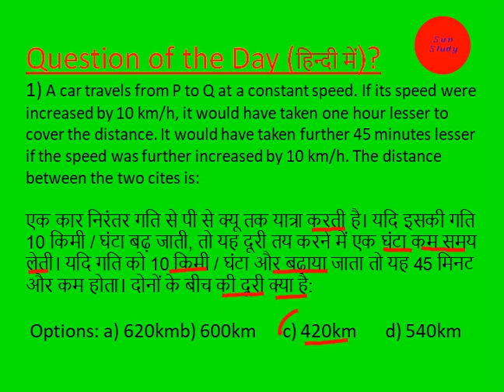Question of the Day|Arithmetic|हिंदी में|03-04-2020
Arithmetic one question with solution for practice